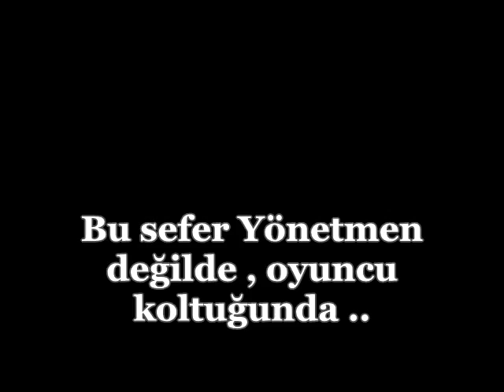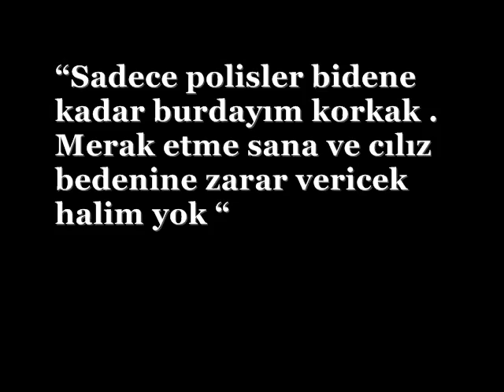The Rule (Wattpad Official Book Trailer)